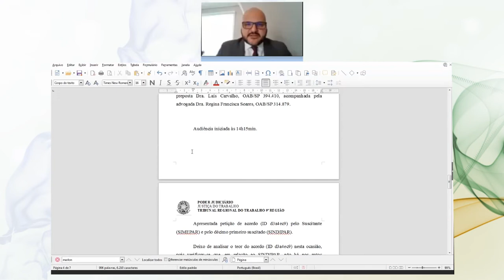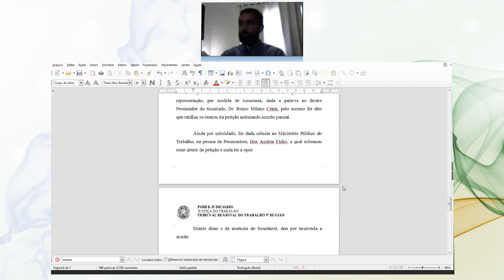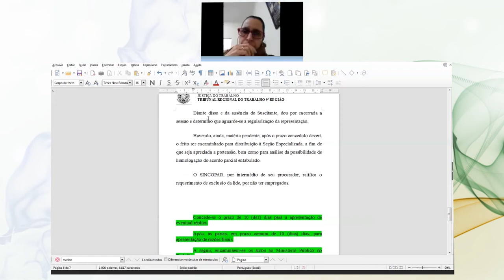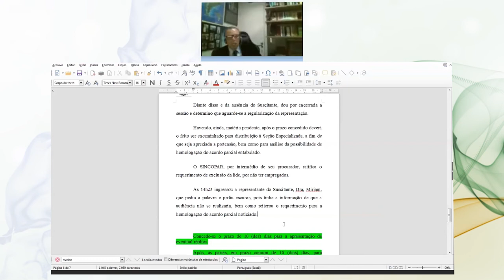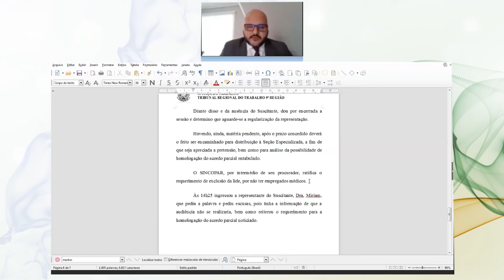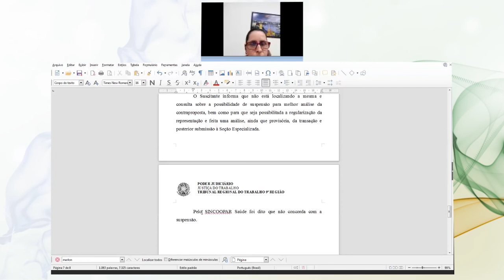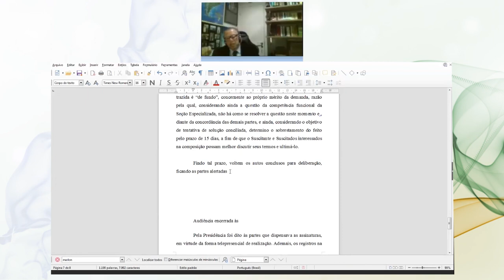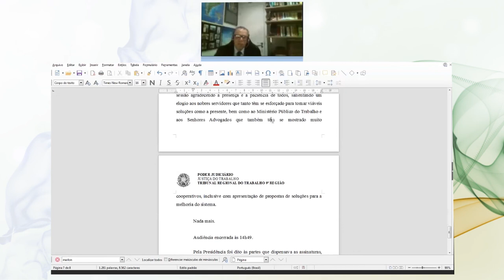Aud. de Dissídio - Médicos do Paraná (18/06/2020)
Audiência referente ao processo TRT-PR-DC 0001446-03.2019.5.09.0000

Suscitante:
Sindicato dos Médicos no Estado do Paraná - SIMEPAR
Suscitados:
1) Sindicato dos Hospitais e Estabelecimentos de Serviços de Saúde de
Ponta Grossa;
2) Sindicato dos Hospitais e Estabelecimentos de Serviços de Saúde de
Irati;
3) Sindicato dos Hospitais e Estabelecimentos de Serviços de Saúde de
Campo Mourão;
4) Sindicato dos Hospitais e Estabelecimentos de Serviços de Saúde de
Cianorte;
5) Sindicato dos Hospitais e Estabelecimentos de Serviços de Saúde de
Paranavaí;
6) Sindicato dos Hospitais e Estabelecimentos de Serviços de Saúde de
Maringá;
7) Sindicato dos Hospitais e Estabelecimentos de Serviços de Saúde do
Centro Oeste;
8) Sindicato dos Hospitais e Estabelecimentos de Serviços de Saúde de
Pato Branco;
9) Sindicato dos Hospitais e Estabelecimentos de Serviços de Saúde do
Sudoeste do Paraná;
10) Sindicato dos Hospitais e Estabelecimentos de Serviços de Saúde do
Oeste do Paraná;
11) Sindicato dos Hospitais e Estabelecimentos de Serviços de Saúde do
Paraná – SINDIPAR;
12) Sindicato das Cooperativas de Saúde do Estado do Paraná -
SINCOOPAR SAÚDE;
13) Sindicato Nacional das Empresas de Medicina de Grupo - SINAMGE;
14) Federação dos Hospitais e Estabelecimentos de Serviços de Saúde no
Estado do Paraná - FEHOSPAR.